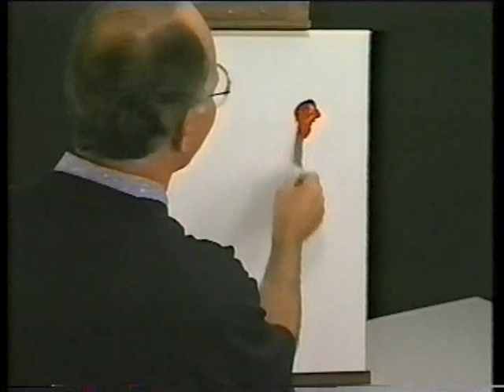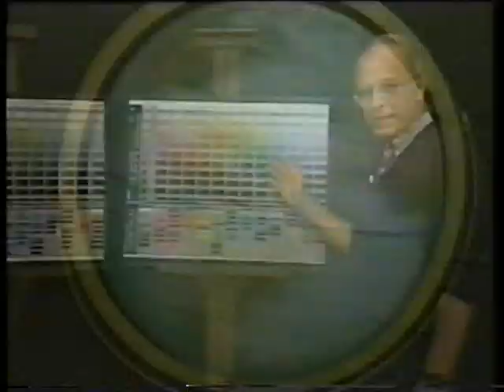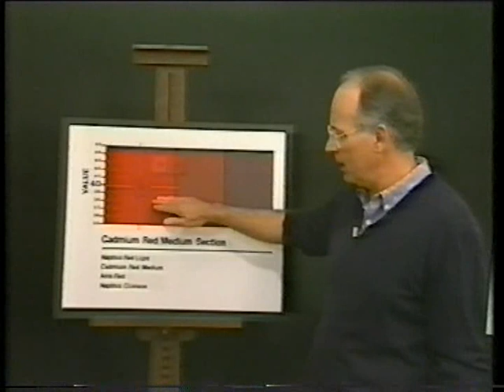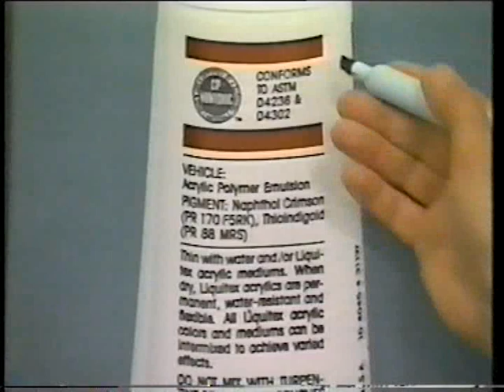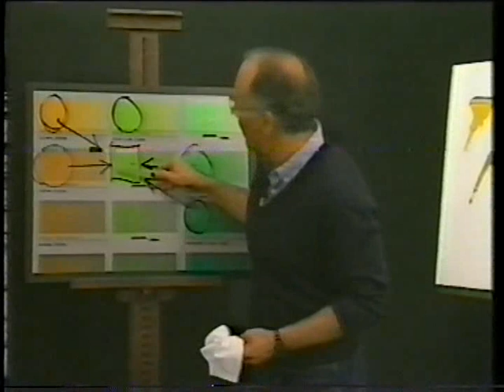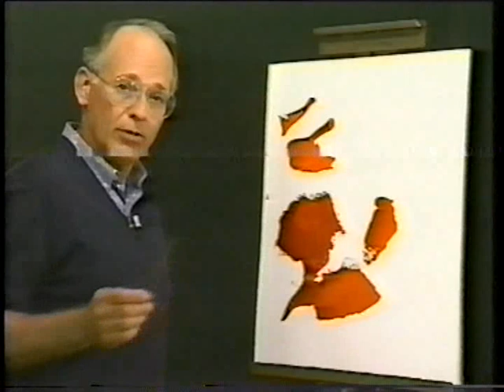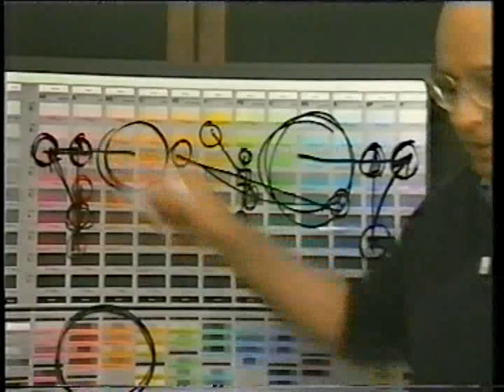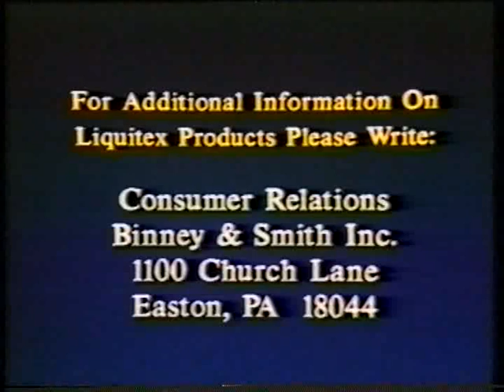Liquitex Art Video Series: An introduction to colour mixing (1987) with Russell Woody.